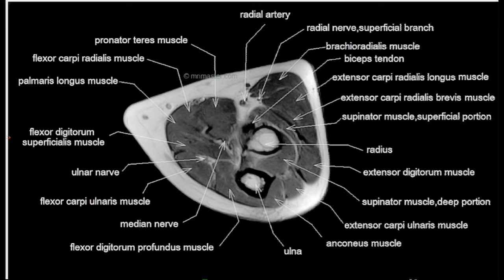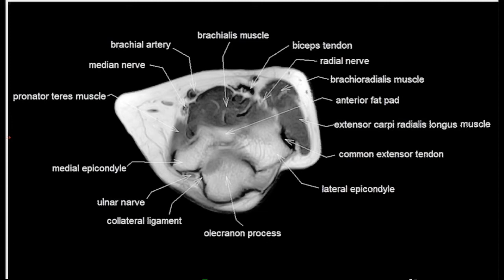MRI Read Elbow Joint Axial view||MRI axial cross sectional anatomy of Elbow Joint